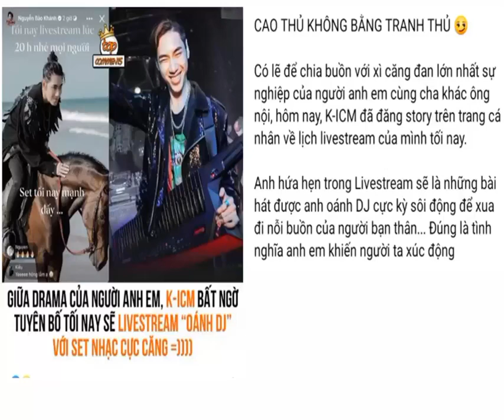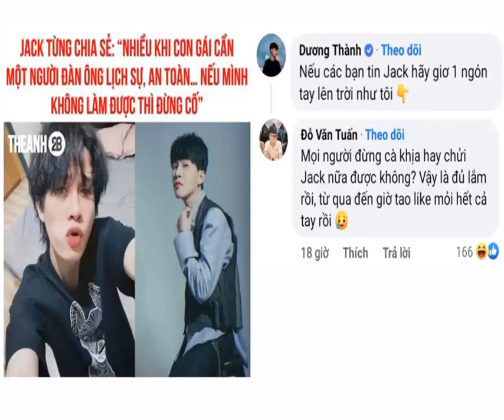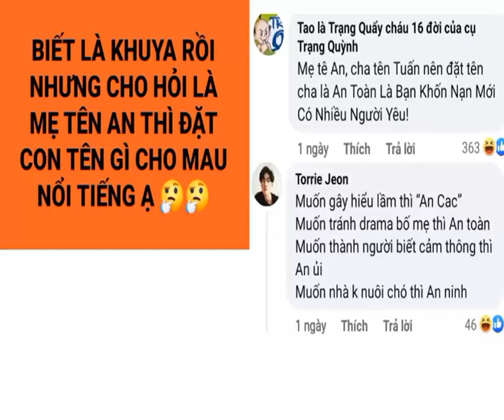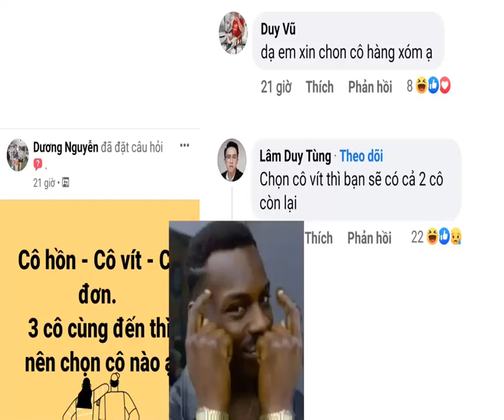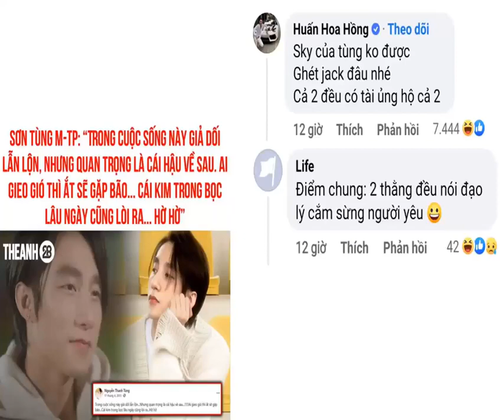Cao Thủ Không Bằng Tranh Thủ | TOP cmt | CLGT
CRE: CLGT